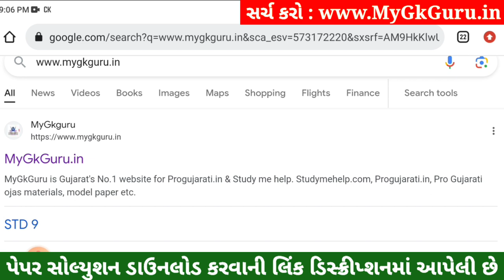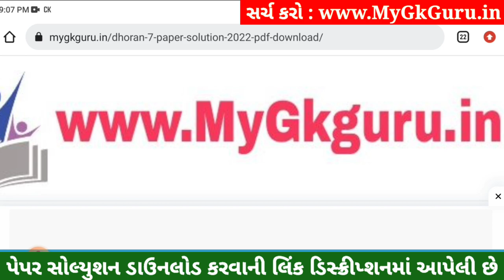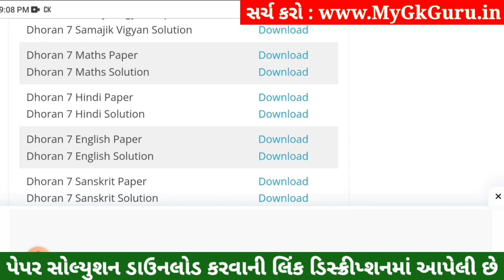💥 Std 7 Hindi Paper Solution 2023 80 Marks, Dhoran 7 Hindi Paper Solution 2023 Std 7 Hindi, October